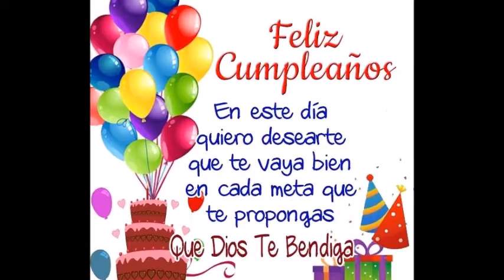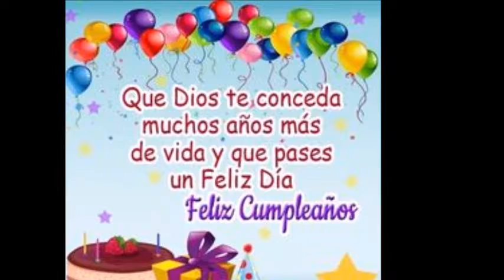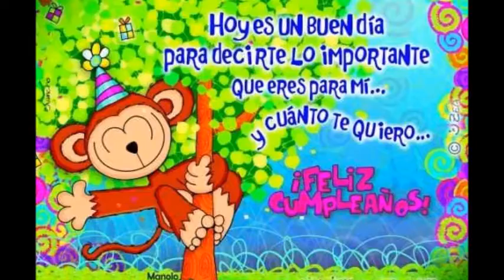Felicidades Muchi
Dios  te bendiga siempre querido sobrino te amo mucho
Felices 16!